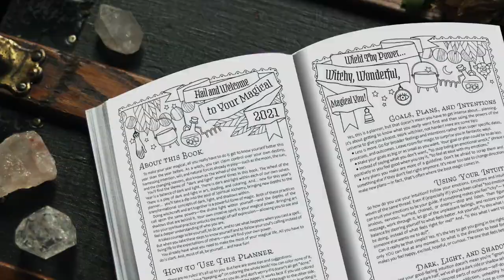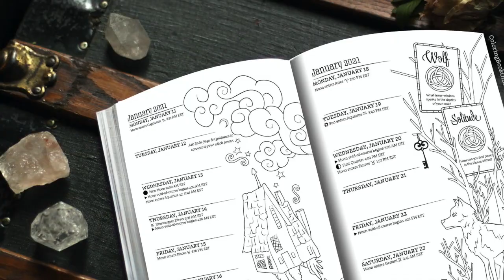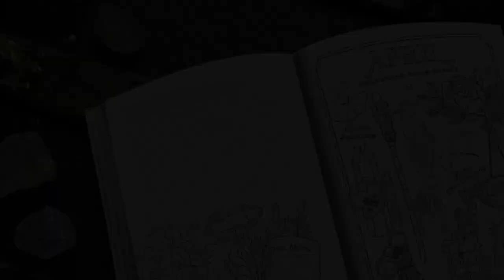Planner for a Magical 2021 - Sneak Preview!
The Planner for a Magical 2021 will be available October 2, 2020. More info to come soon at coloringbookofshadows.com.